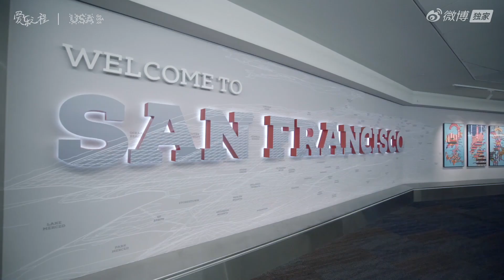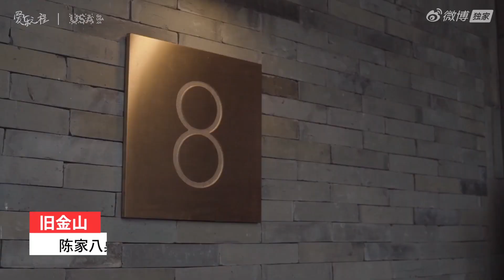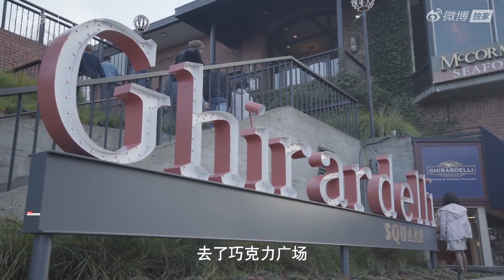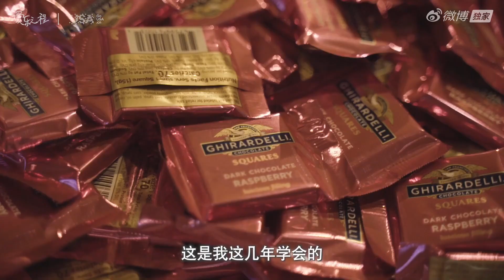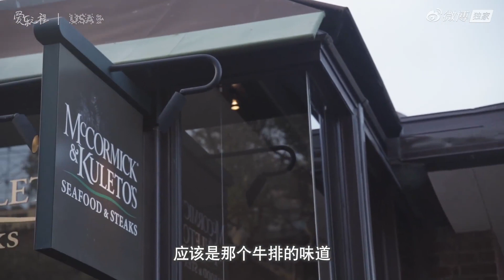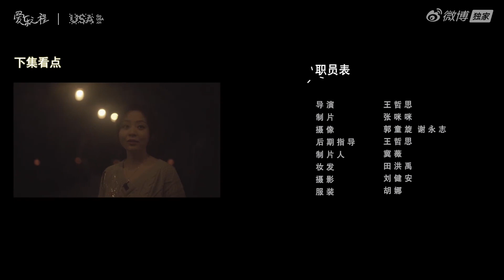Jane Zhang 张靓颖《Feel the USA》(爱乐之程) documentary episode 4: Taste San Francisco - part 1 [1080p]